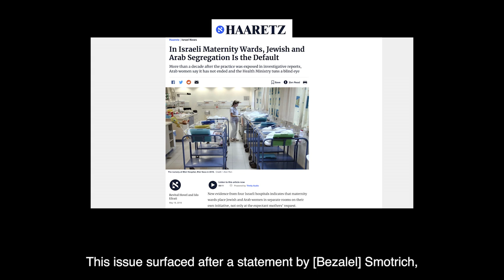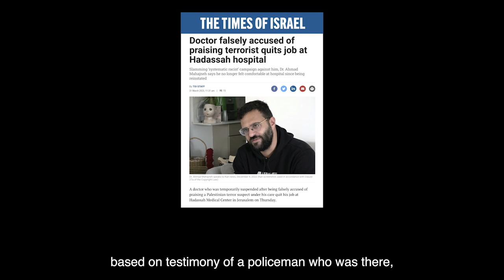What's the Story? Dr. Lina Qasem-Hassan on Israeli medical apartheid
Israel’s health care system is recognized globally for its high quality of care and advanced technology, but according to Physicians for Human Rights Israel there are tremendous health disparities and inequality between Israel's Jewish and Palestinian populations. This is especially true of those Palestinians living under Israeli military occupation.

Dr. Lina Qasem-Hassan, Board Chairwoman of Physicians for Human Rights Israel, describes her experience as a Palestinian doctor in the Israeli health care system, as well as broader Israeli healthcare system policies towards Palestinians in Israel and those in the occupied territories.